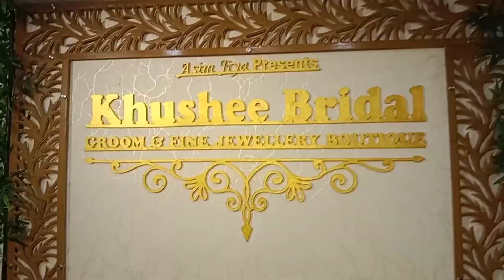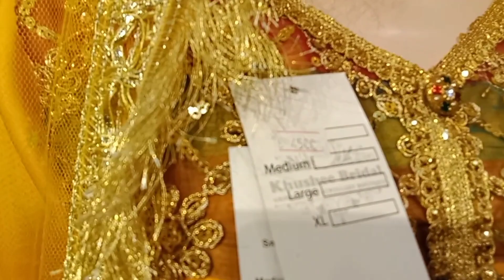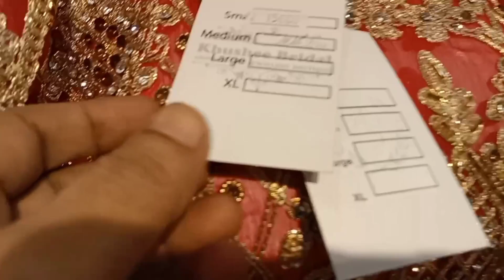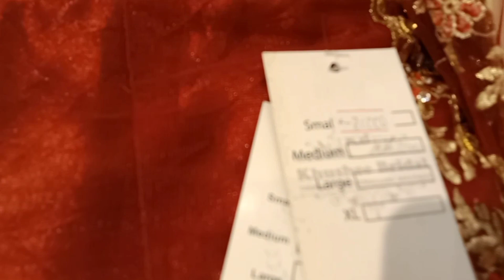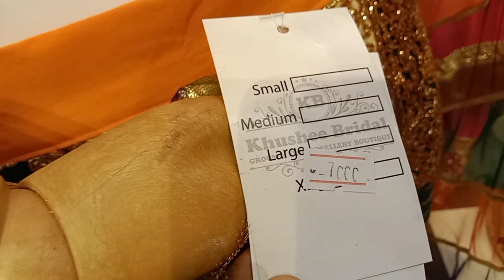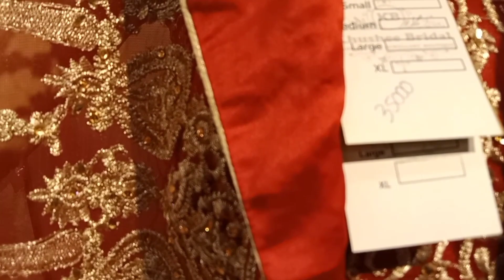Huge weading collection ||Dulha & Dulhan dresse low price Bridai suit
Huge weading collection || Dulja & Dulhan
dresses || low price Bridal suit in Haroon shopping center .

today i will show you diffrent weading collection ,

Pakistani weading dresses
Hand Embroidery Bridal Dresses
Pakistani whoiesale market
Bridal dresses in low price
wholesale Businees
Groom weading dresses
Walim ,barat ,mayo, mehandi dresses

#bridal&groomdresse
pakistanilocalshoping